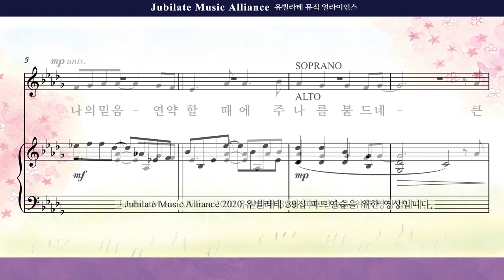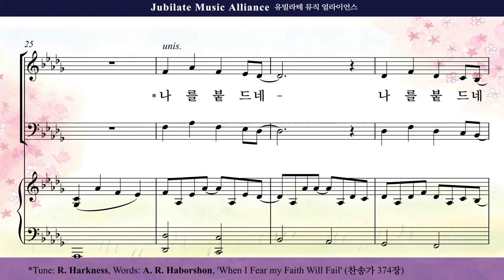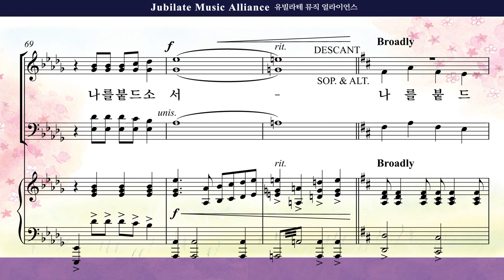[유빌라테] 유빌라테 명품성가 39집 16. 송진영 - 나의 믿음 약할 때